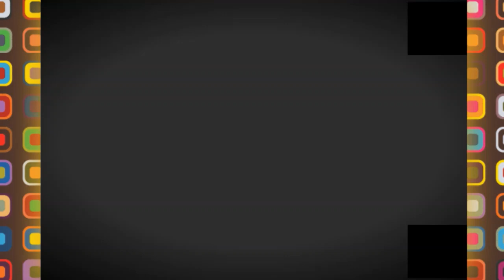👍😍الحي الاخضر بيرتوتة بابا علي👍😍ECOLOGIC ESTATE👍😍